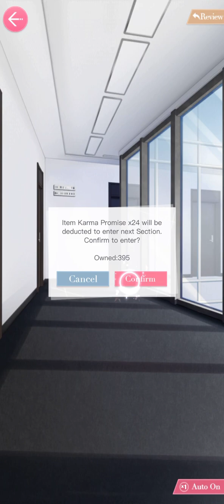MLQC Victor: Obsession Date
this date was so worth it ahhhh Victor why you so cute when you want attention? 🥺🥹💖

sulky big cat strikes again~